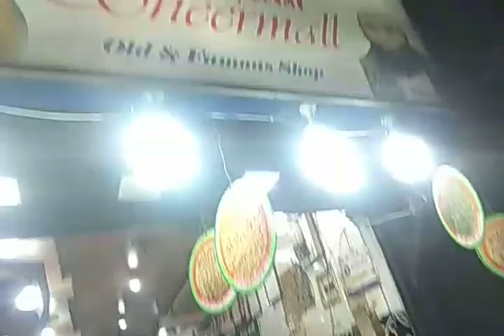दिल्ली का जिगर है जामा मस्जिद - लाजवाब खाने के लिए मशहूर स्थान